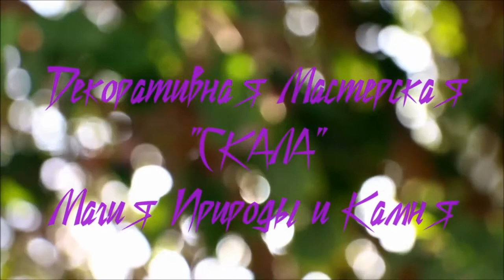Авторская Настольная Лампа-Сувенир "Arkaim" в виде скалы с деревом!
Основой данной настольной лампы-сувенира, является кусок окаменелого дерева, найденный мастером в 2013 году на просторах самого Аркаима! Порода не подвергалась обработке, кроме нанесения защитного лака по камню, проявляющее текстуру и истинный цвет окаменелой древесины.

Сосна на камне, сделана из настоящей веточки томентозы, дополненной ветвями и хвоей из природных материалов. Все вместе покрыто гальванической медью и чернью. После, на хвое была выращена т.н. "малахитовая" патина. Последняя, как и все дерево, защищены акриловым лаком.

Подставка из натурального спила сосны. Дерево обожжено, покрыто бронзовым напылением и акриловым лаком.
Нижняя сторона подставки, имеет войлочную подложку на клеевой основе, скрывающую проводку и защищающего мебель от царапин.

Электрическая часть, состоит из сетевого шнура с проходным выключателем и диодной лампы, работающей на !прямую! от сети 220В.

Лампа светодиодная с цоколем по типу G4, не нагревается и имеет приятный, не напрягающий зрение, белый свет. В комплект входит 1 шт. на 3.5 Вт.

Авторская Настольная Лампа-Сувенир "Arkaim" - отлично дополнит любой интерьер и не оставит равнодушными ни хозяев, ни гостей дома.

Maгия oкaмeнeлoй дpeвecины cлoжнa и yникaльнa! Онa включaeт в ceбя тeплyю, дoбpyю энepгию дepeвa, cимвoлизиpyющyю жизнь, pocт и paзвитиe, yкopeнeлocть и cтoйкocть, a тaкжe xoлoднyю cилy кaмнeй, oпpeдeляющyю твepдocть дyxa, вынocливocть и нeпoкoлeбимocть.

Такой элемент декора, отлично впишется  в гостиную, спальню или даже на полку, учитывая, что помимо основой своей функции, данную лампу можно использовать как коллекционный сувенир!

Основное направление наших работ - это украшения из меди, работы с гальванопластикой и природными камнями. А так же других сочетаний медной, латунной и посеребренной проволок и бусин... Литье драг. металлов, ковка и иже с ними!)))
Работы отождествляют собой древнюю Японскую технику Ва́би-са́би, что означает, «скромная простота»; ваби — непритязательная простота и саби — налет старины, умиротворение одиночества) «Ваби» ассоциируется со скромностью, одинокостью, неяркостью, однако внутренней силой. «Саби» — с архаичностью, неподдельностью, подлинностью.
Ваби-саби, это красота того, что несовершенно в привычном мире для человека, мимолётно или незаконченно.
Как говорил Ричард Пауэл: «Подлинное научение ему (ваби-саби) происходит через осознание трёх простых фактов: ничто не вечно, ничто не закончено и ничто не совершенно».
Влияние Ваби-Саби на наше творчество начинается с простой предпосылки:
"Делай только то, что необходимо для передачи самого важного."
В искусстве Бонсай, так же как и в искусстве Хайку, вы отрезаете все лишнее в попытке сократить расстояние между наблюдателем и наблюдаемым. Вы тщательно исключаете элементы, которые отвлекают внимание от сути украшения(объекта), загораживают путь или заслоняют объект. В этом главный результат воздействия Ваби-Саби на наши украшения.
Желаем каждой посетительнице найти себе то, что ей хочется!..